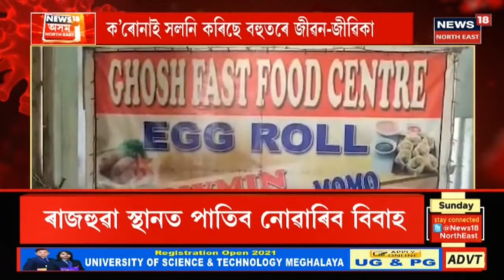Special Show | বিশেষ: মাজুলী জিলা প্ৰশাসনে প্ৰতিবন্ধ ৰোগীৰ বাবে আগৱঢ়ালে ভেকচিন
13 June, 2021: মাজুলী জিলা প্ৰশাসন আৰু  সমাজ কল্যাণ বিভাগৰ বিশেষ পদক্ষেপ।